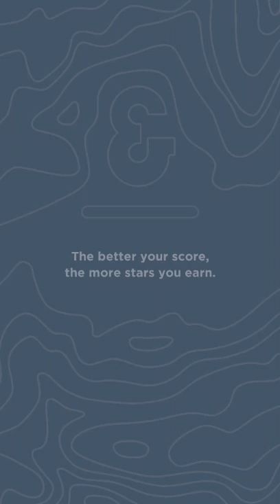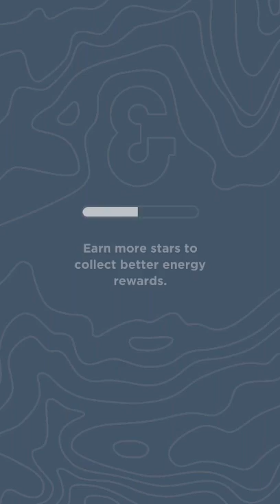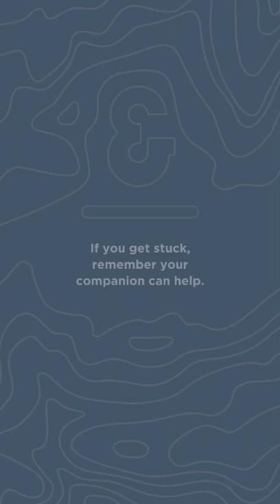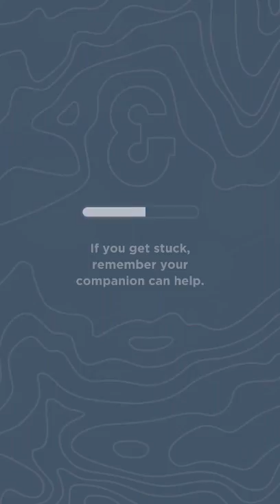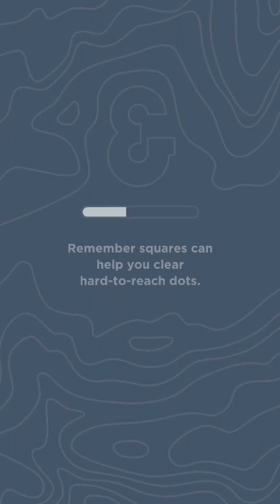[Gameplay]Dots&Co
Google Play